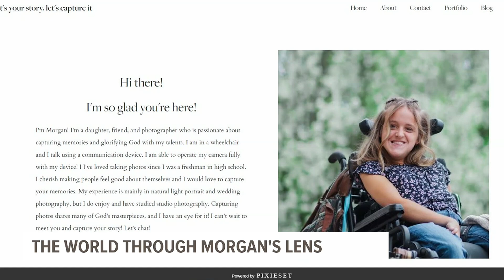Hersheypark photographer pushing boundaries, making memories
On a busy day at the sweetest place on earth, a friendly voice with a bright flash is making memories last.

Morgan Smoker is one of the first faces you'll see at Hersheypark and might be the first person you hear.